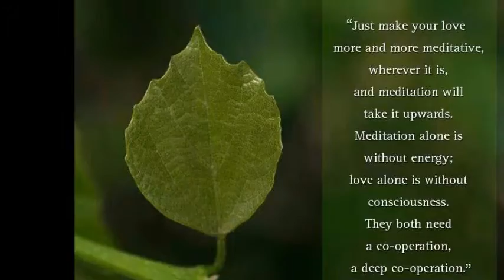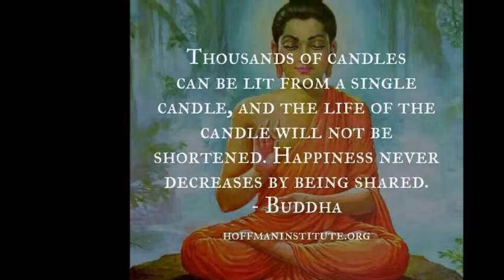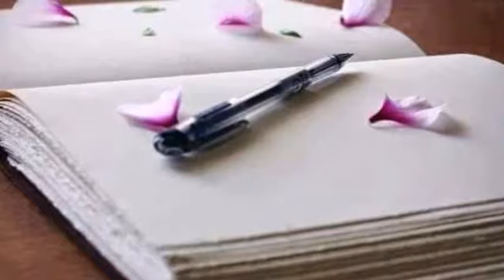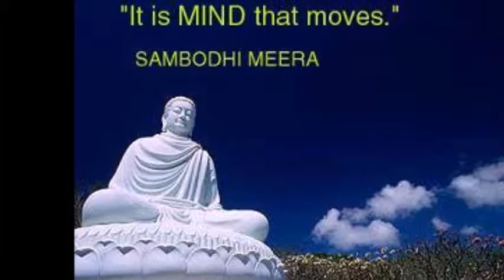IS MARRIAGE AN INSTITUTION ?